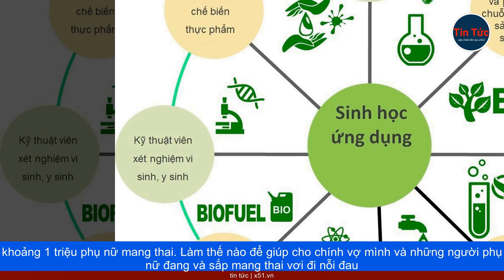HÀNH TRÌNH TỪ CÔNG NGHIỆP SINH HỌC ĐẾN LĨNH VỰC Y TẾ THAI SẢN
Chúng tôi là khóa đầu tiên học về công nghệ sinh học của Việt Nam, được đào tạo ở Đại học Quốc gia Hà Nội. Tốt nghiệp ra trường, trong khi nhiều bạn bè sang Đức du học Tiến sĩ, có người làm việc cho công ty nước ngoài về giám định gen, thì tôi trở thành cán bộ nghiên cứu của Viện Khoa học Việt Nam. Ở đây, tôi đã thấy được tương lai ứng dụng kỹ thuật di truyền trong xét nghiệm chẩn đoán y học và giám định gen trong điều tra hình sự. Tuy nhiên, với thị trường lúc bấy giờ, lĩnh vực công nghệ sinh học còn quá mới mẻ, rất khó thuyết phục lãnh đạo đầu tư nhiều tiền bạc vào đó. Bên cạnh đó, chúng tôi chứng kiến nhiều gia đình có vợ sảy thai liên tiếp, bản thân vợ tôi cũng đã sảy thai 2 lần liên tiếp vì thế tôi luôn đau đáu một câu hỏi: Liệu có giải pháp, kỹ thuật, công nghệ di truyền nào để xét nghiệm tìm ra nguyên nhân của hiện tượng sảy thai liên tiếp đó hay không? Mỗi năm, ở Việt Nam, ước tính có khoảng 1 triệu phụ nữ mang thai. Làm thế nào để giúp cho chính vợ mình và những người phụ nữ đang và sắp mang thai vơi đi nỗi đau mất mát, tìm kiếm cơ hội có những đứa con khoẻ mạnh? Vì vậy, tôi và một số bạn bè quyết định thành lập Biomedic, muốn được ứng dụng những kiến thức đã học, tìm mọi cách mang những giải pháp công nghệ sinh học tốt nhất về, ứng dụng cho nền y học Việt Nam. Khi đưa công nghệ mới về Việt Nam, thị trường có những hoài nghi nào hay không? Hiện nay, công nghệ sinh học đã trở thành một ngành đóng góp doanh thu cả chục tỷ đô trên thế giới, đồng thời được ứng dụng trong rất nhiều lĩnh vực. Điển hình, là tổng hợp insulin trong điều trị đái tháo đường và mới đây, nhờ công nghệ sinh học loài người được giải cứu nhanh chóng khỏi đại dịch Covid-19.